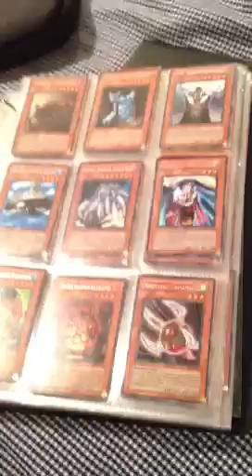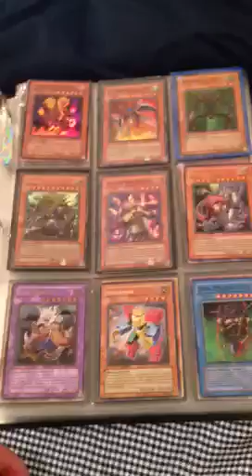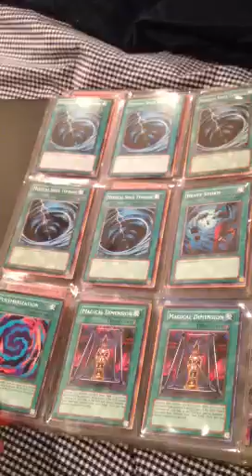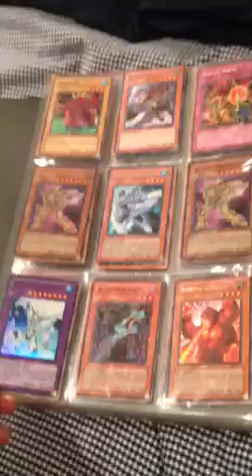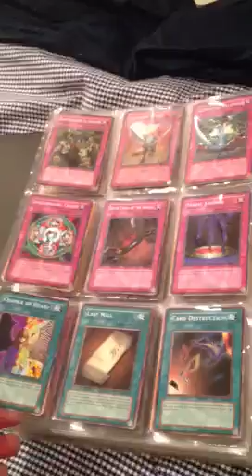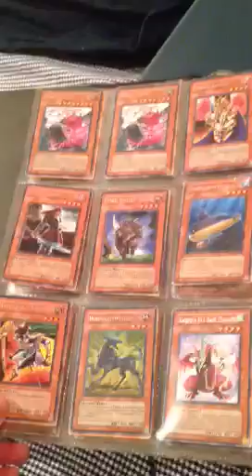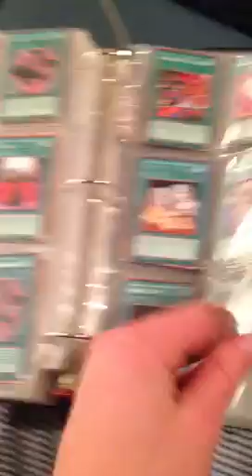Yugioh Huge Sale! Dollar/50 Cent Binder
Inbox me with what you want!